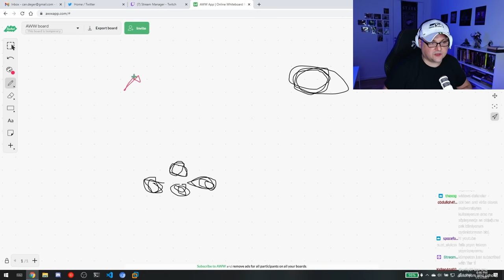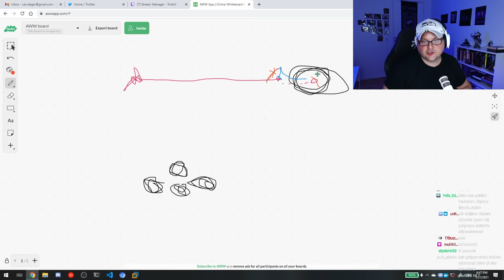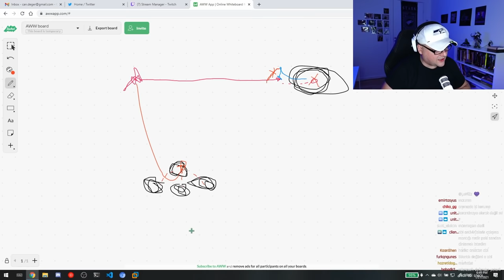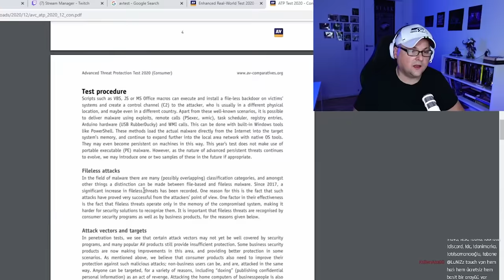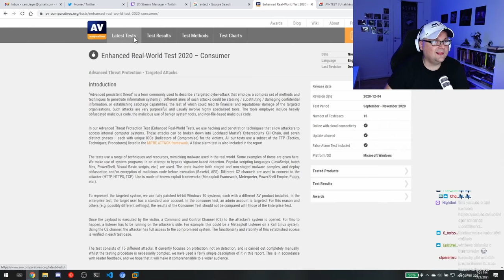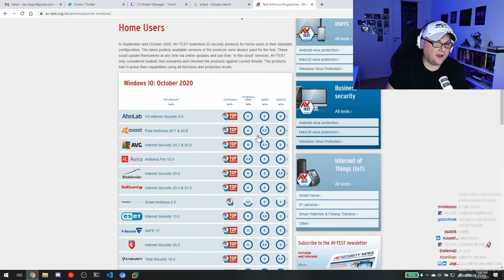Hangi Antivirüs Programını Kullanmalıyım? | İnceledim!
En iyi antivirüs programları, nasıl bulunur? nasıl seçilir?